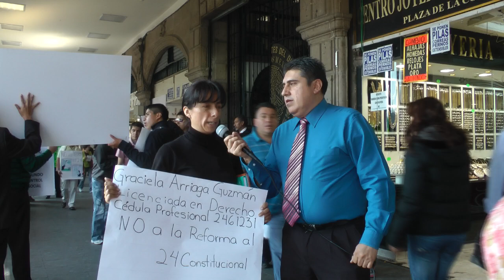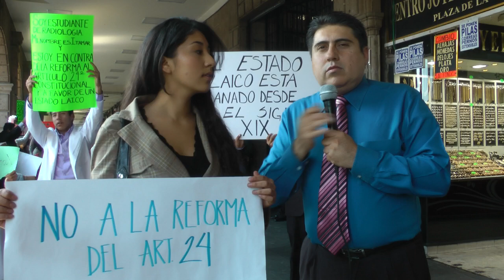Emblemas TV - Estado Laico Part 6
Profesionistas de la Ciudad de México se manifiestan frente a la Asamblea de Representantes en el zócalo capitalino para protestar por la reforma al artículo 24 aprobada el 15 de diciembre de 2011 por parte de la Cámara de Diputados. La inconformidad es por la forma en que fue aprobada, apresuradamente y por acuerdo entre cúpula. Existe el riesgo de que se continúe con el resto del articulado constitucional referente a lo religioso, según el sustento de la reforma.